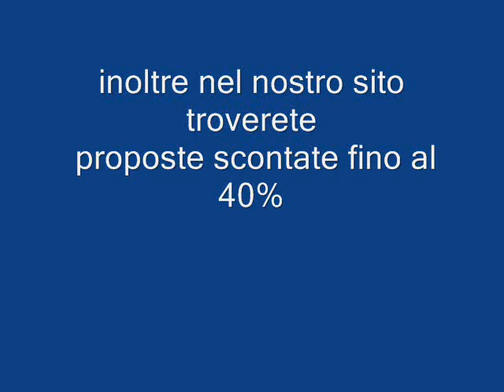FREGATE ISLAND PRIVATE HOTEL SEYCHELLES galadriel viaggi Pieve di Soligo 04381796937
State per mettere piede a Frégate Island Private...chiudete gli occhi e fate un respiro profondo; le fragranze dei fiori tropicali, la brezza frizzante dell'oceano, il canto degli Uccelli del Paradiso vi accolgono, in uno dei pochi santuari rimasti, del Giardino dell'Eden.